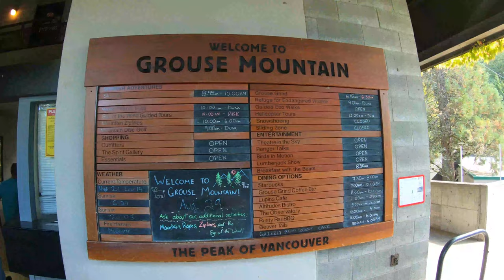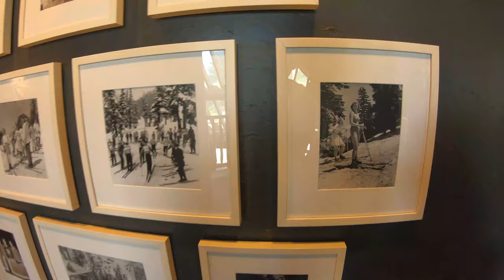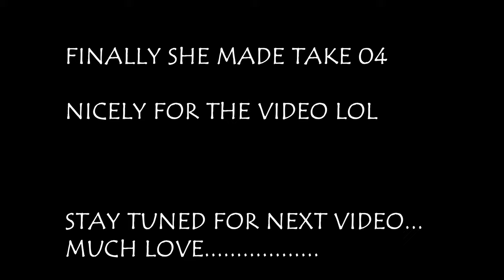GROUSE MOUNTAIN the peak of vancouver BC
Grouse Mountain is one of the North Shore Mountains of the Pacific Ranges in the District Municipality of North Vancouver, British Columbia, Canada. With a maximum elevation of over 1,200 m at its peak, the mountain is the site of an alpine ski area, Grouse Mountain Resort, which overlooks Greater Vancouver has four chairlifts servicing 33 runs. In the summer, Grouse Mountain Resort features lumberjack shows, the "Birds in Motion" birds of prey demonstration, a scenic chairlift ride, disc golf,

source-wp